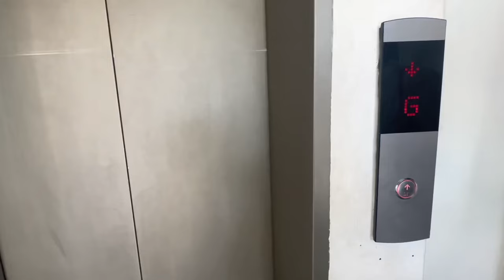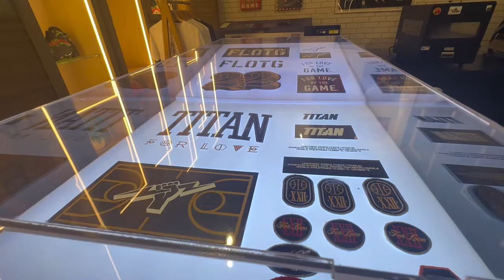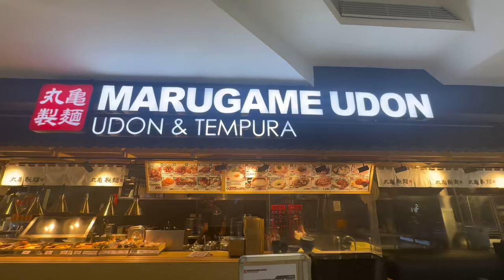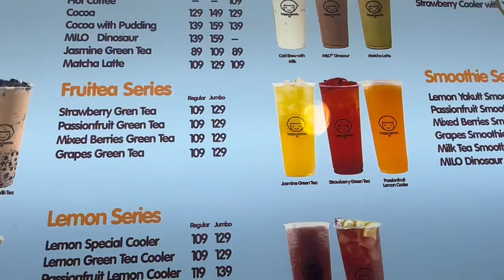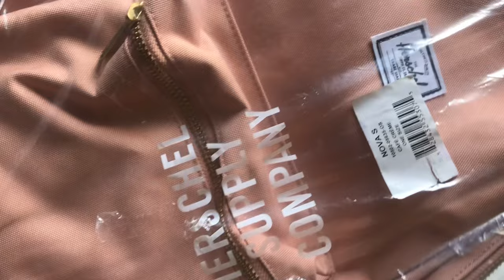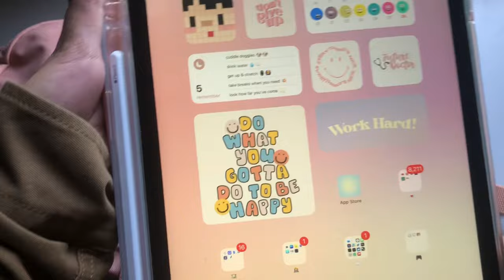vlog diaries • bgc vlog, buying jordan air, romantic korean buffet, starbucks and more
💌 welcome *:･ﾟ✧

Thank you for clicking on today's video. I hope you're safe and doing well. Please take care of yourself and don't forget to stay hydrated. ♡